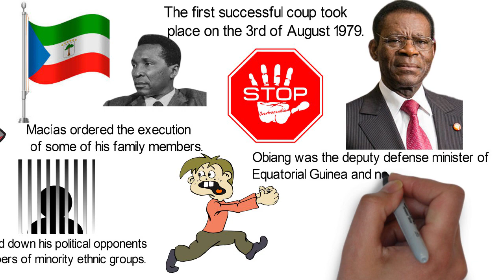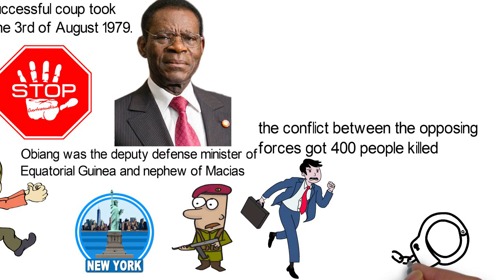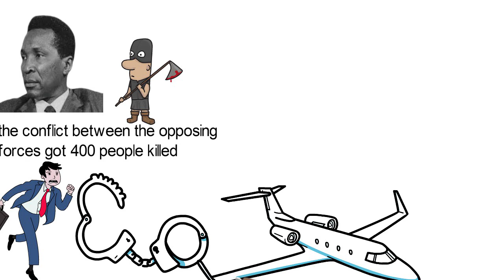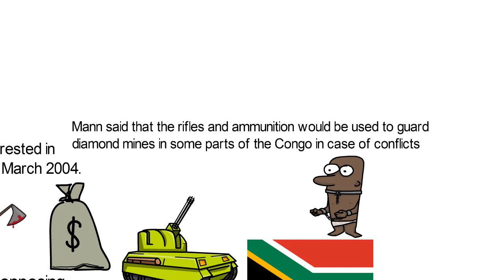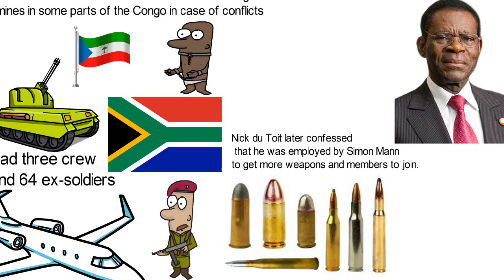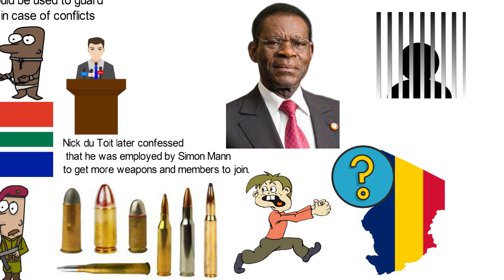How the Military Entered the Equatorial Guinea Politics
Equatorial Guinea gained independence in 1968, and the first president of the country was to be chosen.
 The two leading candidates for the presidency were Atanasio Ndongo Miyone and Francisco Macías Nguema.
The struggle ended with Francisco Macías Nguema becoming president. In the following year, Atanasio Ndongo Miyone plotted a coup to overthrow Macias, but was arrested.